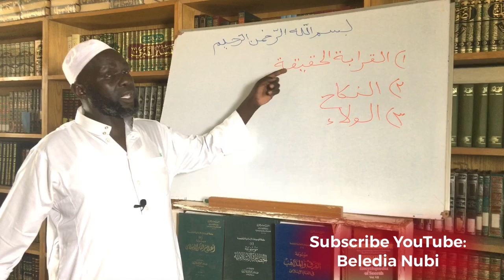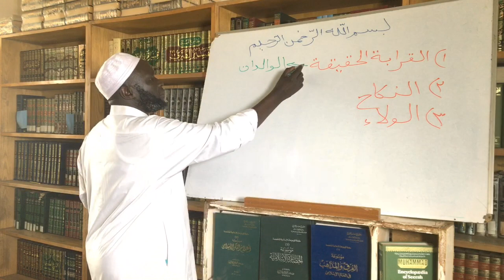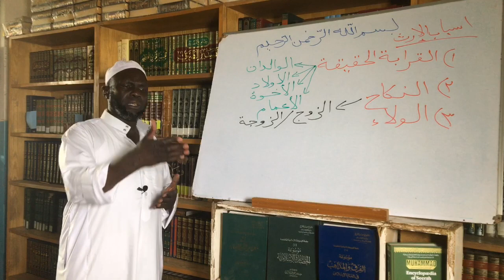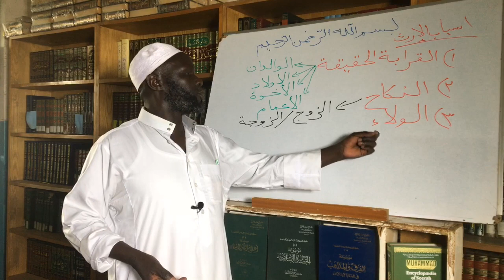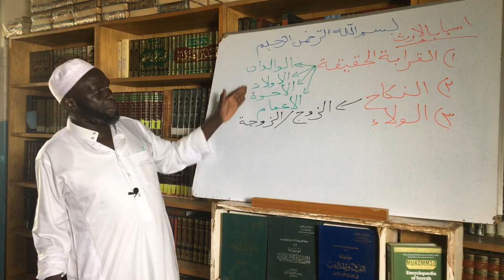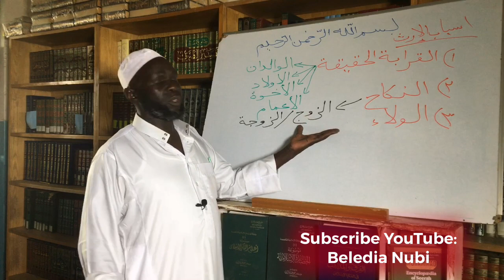Part 4: PRINCIPLES OF SUCCESSION (MIRATH) // MAALIM SULEIMAN MOHAMMED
Death is inevitable and all souls shall test death.
Allah (s.w.t.) has determined the rulings and methods to distribute inheritance among all beneficiaries with the purpose to act fairly to all levels of beneficiaries and to avoid discrepancies among them